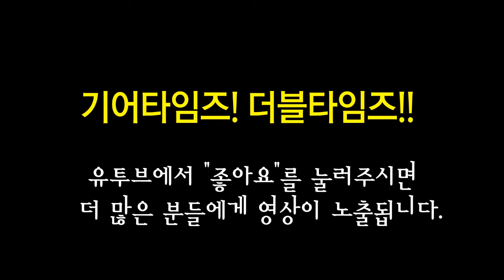트레이스 엘리엇 Trace Elliot ELF